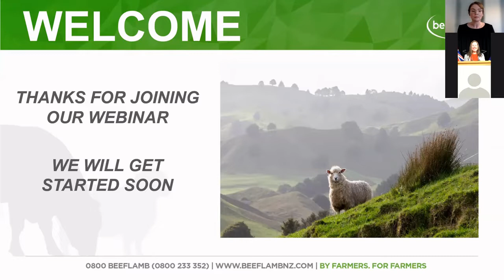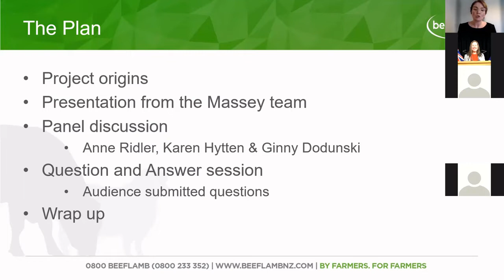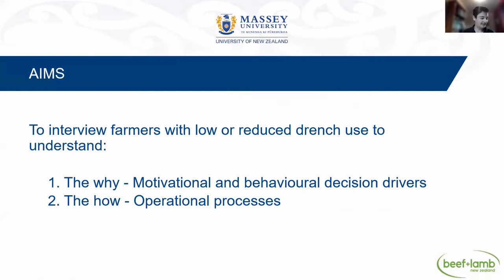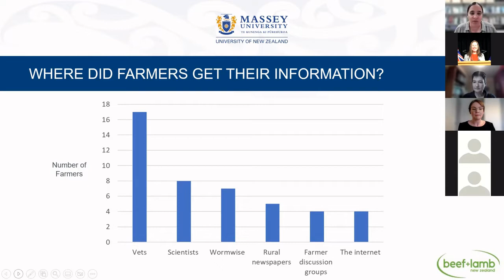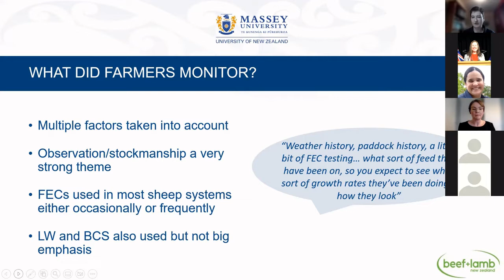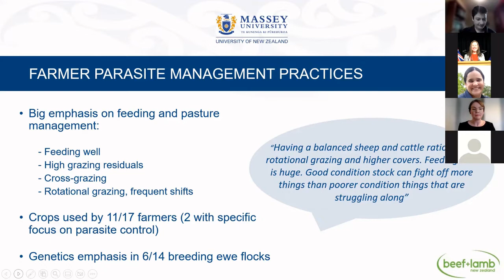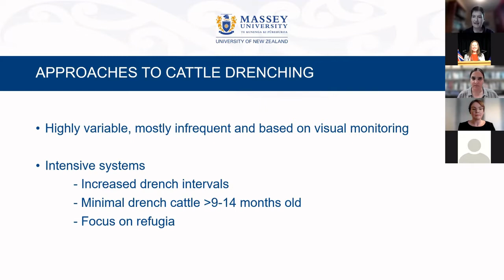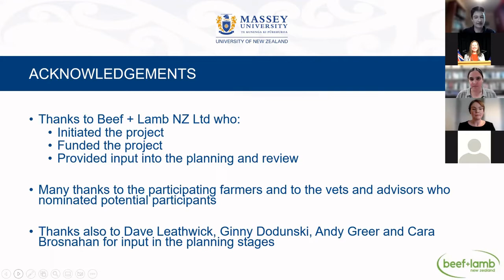B+LNZ Webinar: Insights from interviews with farmers using reduced drench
Recorded in November 2022, Massey University researchers Anne Ridler and Karen Hytten, along with Wormwise Programme Manager Ginny Dodunski discuss their work on farmers reducing drench use on-farm.

Farmers from 17 farms around the country were interviewed. These farms had diverse farming operations and were using reduced drench when compared to their counterparts in the same region. The project aimed to understand the motivational and behavioural decision drivers behind reduced drench use as well as how this is being done on farm.
Learn about the key insights from this work and what motivated these farmers to reduce their reliance on drench, as well as a Q&A session with the speakers.

TIMESTAMPS
0:00 Introduction
4:08 Project Origins
5:28 Presentation Massey University
20:11 Panel Discussion
33:07 Question & Answer Session